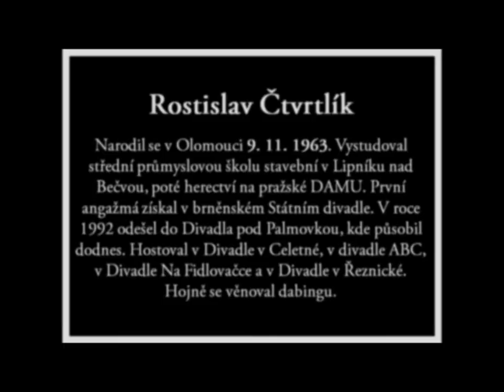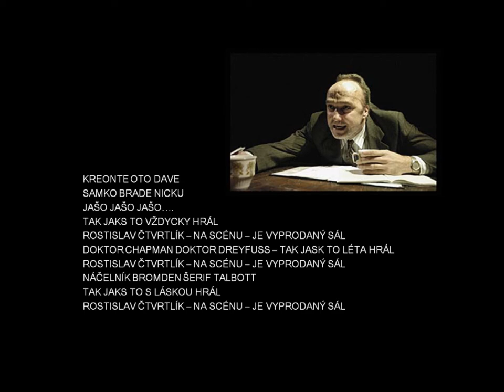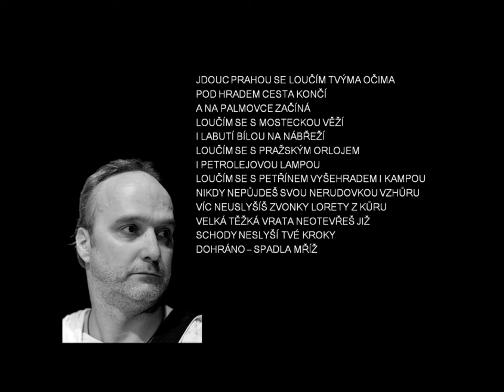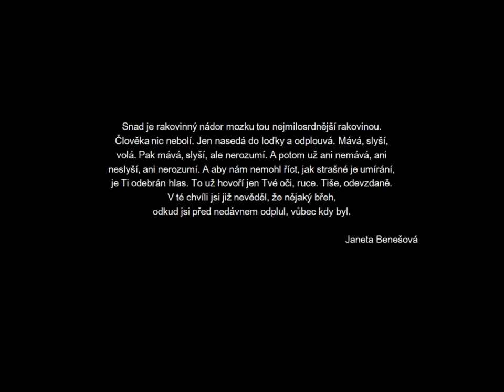Vzpomínka na Rostislava Čtvrtlíka (Divadlo pod Palmovkou)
Zemřel náš milý kolega, přítel, herec Rostislav Čtvrtlík.
V neděli ráno 6. března 2011, po dlouhé, těžké nemoci, s níž několik let statečně bojoval, zemřel herec Rosťa Čtvrtlík.  Členem Divadla pod Palmovkou byl od roku 1992 a většina našich diváků si asi pamatuje jeho nejslavnější roli Lennieho v inscenaci O myších a lidech, která dosáhla 300 repríz nebo snad jeho hlas, který vypůjčil Chandlerovi v televizním seriálu Přátelé.